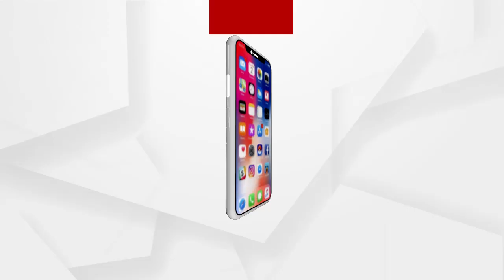ପ୍ରଶ୍ନକାଳ: ଫୋନୀ କଣ୍ଟା